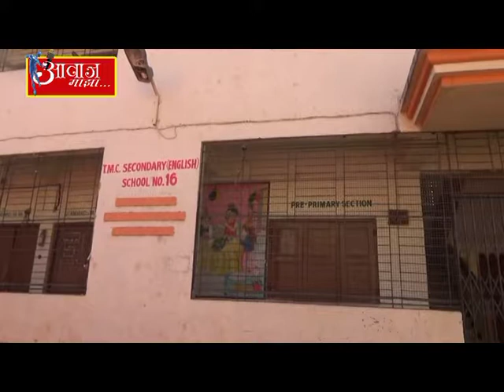इंग्रजी शाळांमधून गेली १४ वर्षे बेकायदा फी वसूली